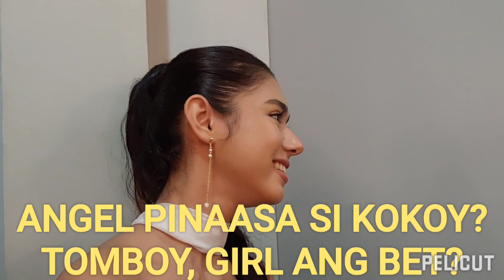ANGEL TOMBOY, PINAASA SI KOKOY? KINUMPRONTA NI IZA?